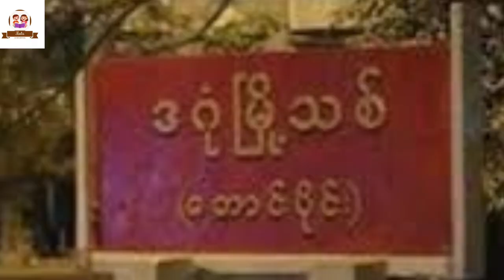မြန်မာပြည်၏တစ်ဦးတည်းသောဘုရင်မကြီး ရှင်စောပု Myanmar History part 2